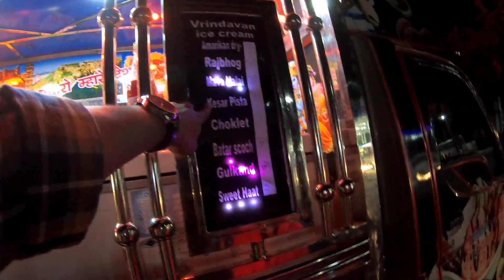Best Faluda in Town || 99 only || Mix Tuber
This is personal vlog video of Mix Tuber.
If u enjoyed this video than Hit Like